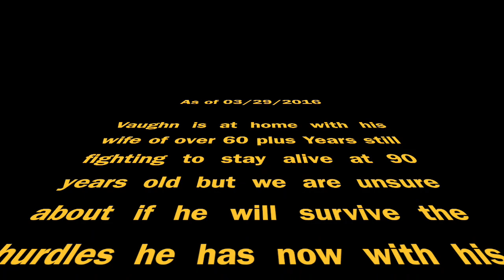Vaughn Russell WWII Iwo Jima Story Delaware Marine Veteran - True Story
My grandfather Vaughn B Russell of Seaford Delaware interview in 2006 where he sat down told his world war 2 stories involving him and some other amazing people he was friends with during the battle of Iwo Jima.  He was an amazing man and we want the stories to live on forever as inspiration to current and future military personnel that want to defend this great nation.

Thank a Veteran today for all they have done and support them.